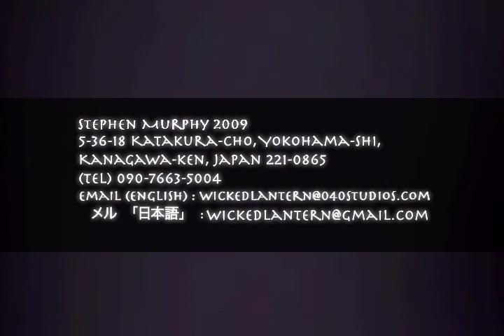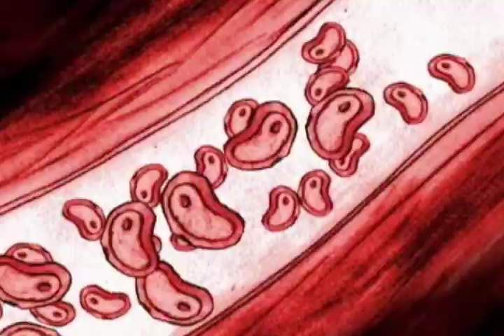Shot list demo reel 2009-2010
Collage demo reel in shot list form. Plus, added animation! This reel contains work from my days at Uarts to my own independent work. Enjoy!